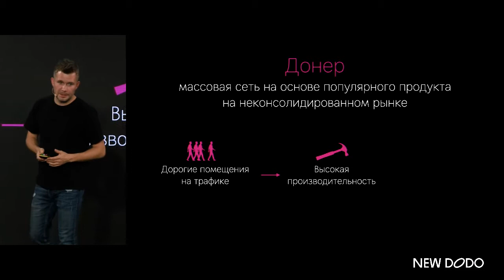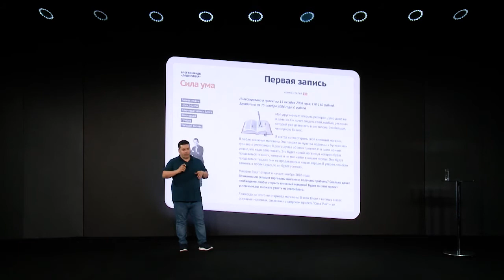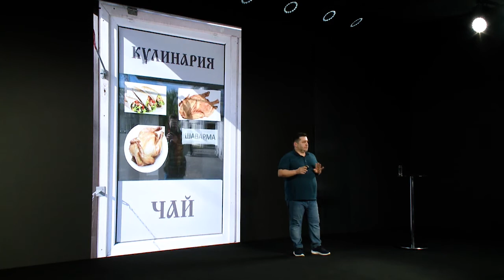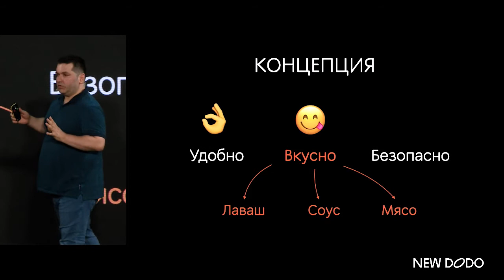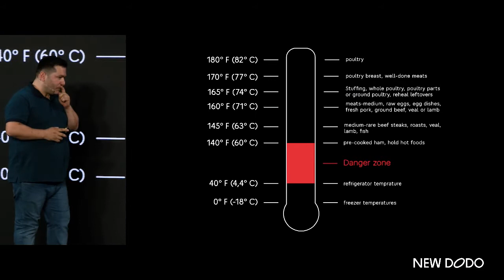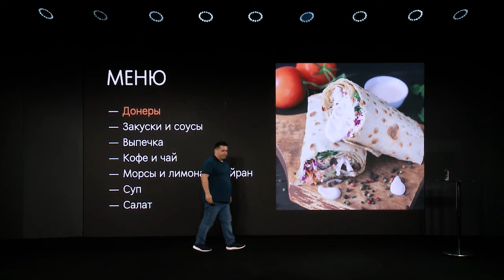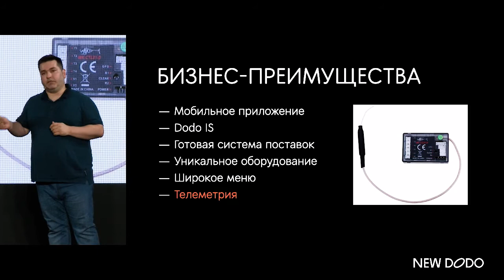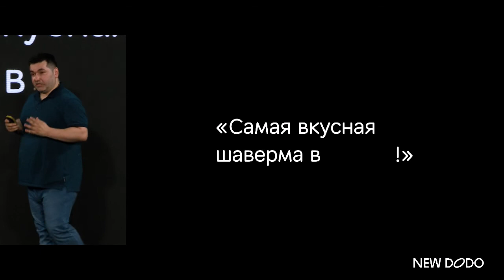Magomed Kostoev. Doner 42